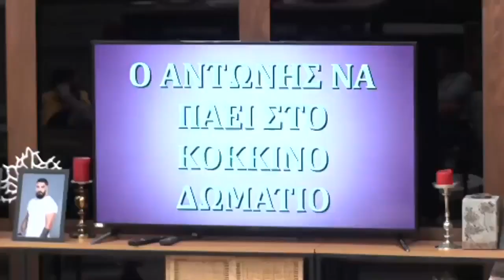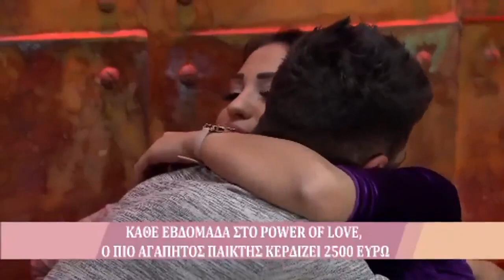ΡΟΜΑΝΤΙΚΟ ΚΟΚΚΙΝΟ ΔΩΜΑΤΙΟ ΓΙΑ ΑΝΤΩΝΗ ΚΑΙ ΡΕΝΙΑ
Άλλο ένα ρομαντικό κόκκινο δωμάτιο για τον Αντώνη και τη Ρένια.

To «Power of Love» επέστρεψε, ανανεωμένο και γεμάτο εκπλήξεις και κάνει πρεμιέρα την Πρωτοχρονιά.

Το σπίτι της αγάπης επιφυλάσσει δυνατές συγκινήσεις, νέους έρωτες και νέους κανόνες. Επτά άνδρες και επτά γυναίκες θα αναζητήσουν τον έρωτα και θα καρδιοχτυπήσουν για την αγάπη! Η Μαρία Mπακοδήμου,  η οικοδέσποινα του «Power of Love», κάνει ποδαρικό, ανήμερα Πρωτοχρονιάς και υποδέχεται τους 14 νέους διαγωνιζόμενους. Η Μαρία δίνει την ευκαιρία στον κάθε διαγωνιζόμενο να μας συστήσει τον εαυτό του και στη συνέχεια άντρες και γυναίκες ανταλλάσσουν επισκέψεις στους  χώρους  όπου θα διαμένουν για να γνωριστούν καλύτερα. Στο πρώτο επεισόδιο του «Power of Love» η Μαρία Μπακοδήμου ανακοινώνει την πρώτη ψηφοφορία. Οι εκπλήξεις όμως δεν σταματούν και  η βραδιά κρύβει και… δώρα. Οι πόρτες του POL ανοίγουν και οι 14 διαγωνιζόμενοι έχουν πλέον την ευκαιρία να γνωριστούν καλύτερα. Ποιοι θα είναι άραγε οι έρωτες της χρονιάς που θα μας συγκινήσουν; Ένας νέος κύκλος ξεκινάει για το POL και θα είναι συναρπαστικός!